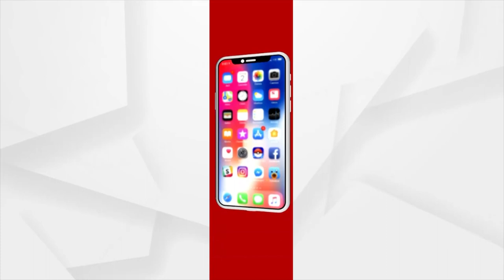କଂଗ୍ରେସର ମୁଖ୍ୟ ନେତାଙ୍କୁ ଶାସକ ଦଳ ମ୍ୟାନେଜ କରିବାକୁ ସଫଳ ହେଲା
ଶାସକ ଦଳ ବିଜେଡିକୁ ଉପଯୁକ୍ତ ବିରୋଧ କରୁଥିବାରୁ ରାଜ୍ୟରେ କଂଗ୍ରେସର ଉପସ୍ଥିତି ଉପରେ ପ୍ରଶ୍ନବାଚୀ ସୃଷ୍ଡି ହୋଇଛି : ବିଜେପି ନେତା ସୁରଥ ବିଶ୍ବାଳ